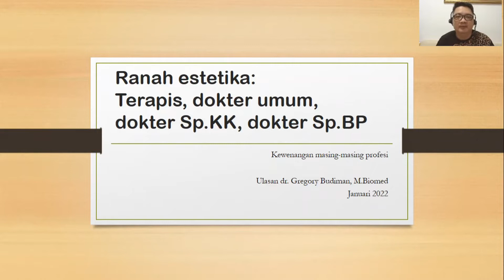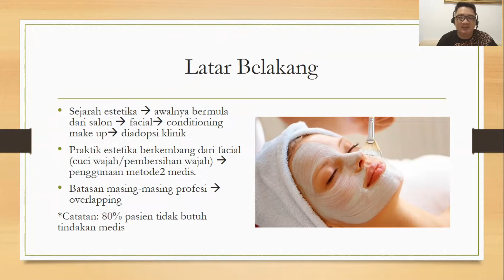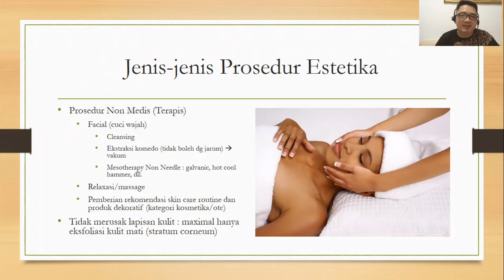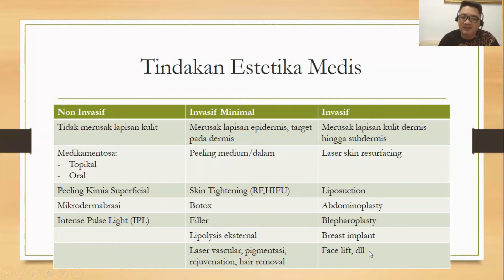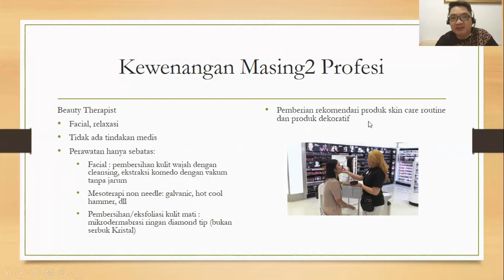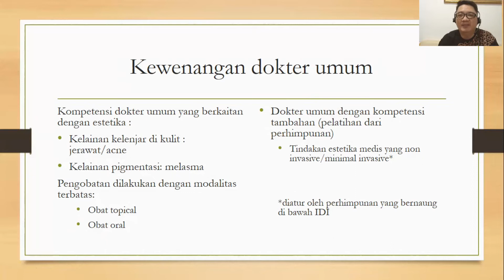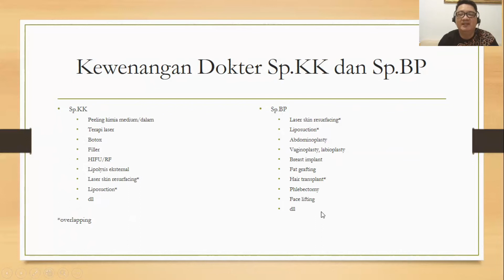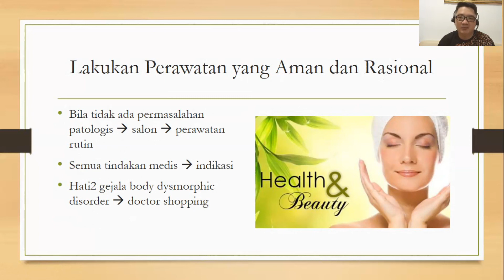Kewenangan Masing2 Profesi Estetika